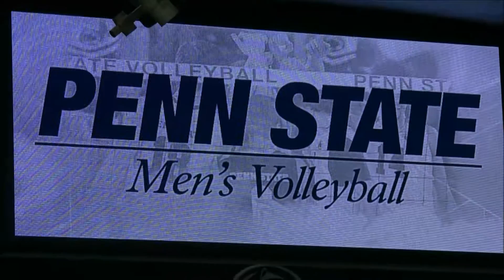Matt Callaway Volleyball Highlights (1-20-17)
Matt Callaway #17 Middle Attacker for the Penn State Nittany Lions vs Loyola (1-19-17) and Lewis (1-20-17)